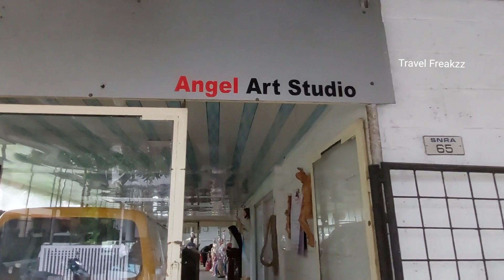ക്രിസ്ത്യൻ രൂപങ്ങൾ ഏറ്റവും വിലക്കുറവിൽ നമുക്ക് വാങ്ങാൻ പറ്റിയ സ്ഥലം 👌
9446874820, 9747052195 Angel art studio more details contact..